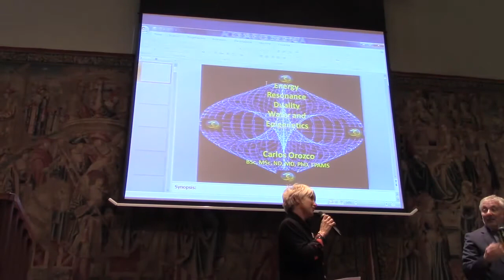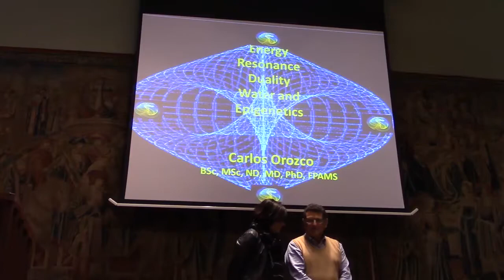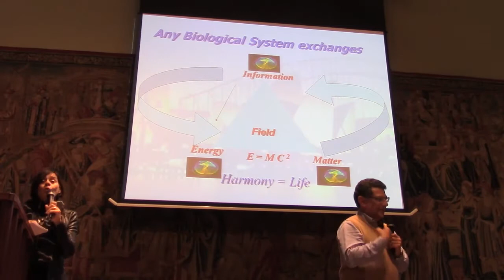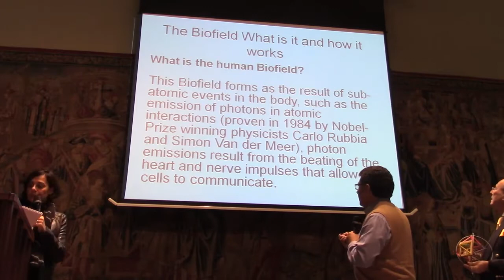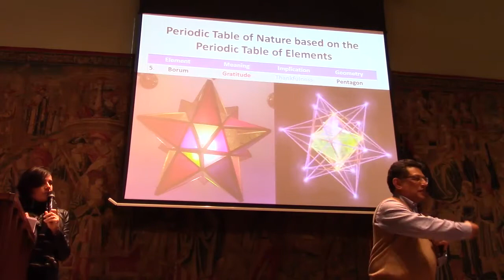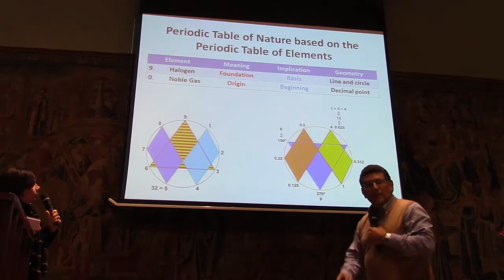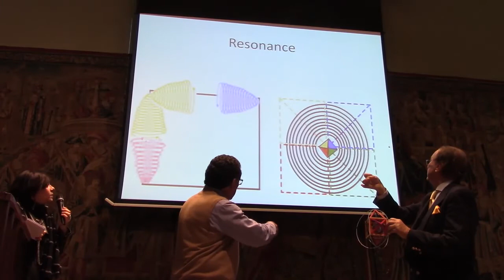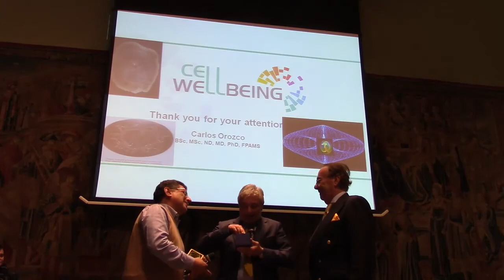Energy Coherence and Epigenetics (Dr. Carlos Orozco)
V Congresso di Fisica e Medicina Quantistica 14 Ottobre 2107 Piacenza Italia
Dr. Carlos Orozco , conference in italy Epigenetics .